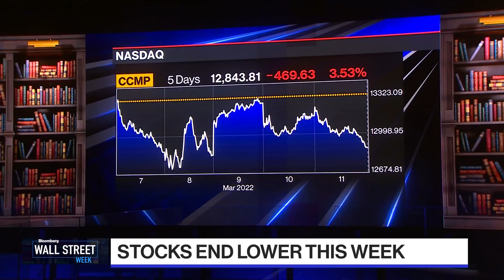The Cost of Sanctions on the Global Economy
Afsaneh Beschloss, RockCreek Founder & CEO on global markets response to the war in Ukraine.